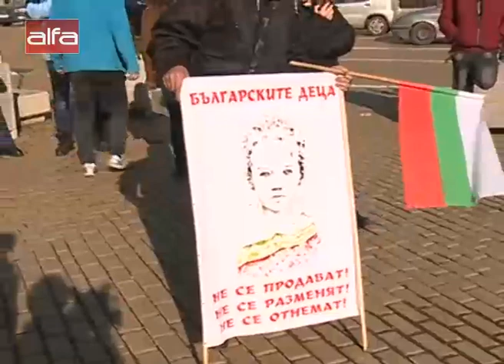"Новините в 12" - 18.12.2019 г.